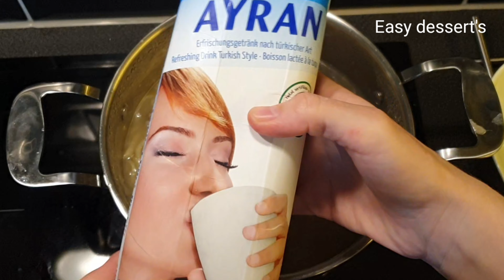How to make cooking Uzbek Khorezm🍛 soup?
Video taken from the mazali shirinliklar channel in Inglish version